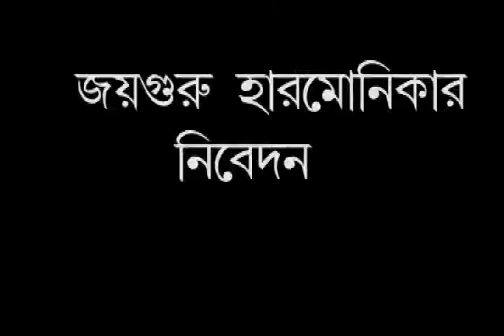Tumi kaman kora gan karo ha guni by jaiguru harmonica